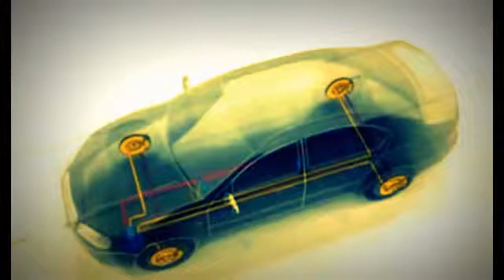نظام قوة الفرامل إليكترونياً Electronic Brake-force Distribution EBD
تغيرت استخدام التكنولوجيا على المدى بشكل كبير خلال السنوات ال 200 الماضية . قبل القرن 20 ، وكان هذا المصطلح شائع في اللغة الإنجليزية ، و عادة ما يشار إلى وصف أو دراسة الفنون المفيدة . [ 2 ] وغالباً ما يرتبط مصطلح التعليم الفني ، كما في معهد ماساتشوستس للتكنولوجيا ( مستأجرة في عام 1861 ) . [ 3 ] "التكنولوجيا" برز على الساحة في القرن 20 في اتصال مع الثورة الصناعية الثانية. تغيرت معاني التكنولوجيا في أوائل القرن 20th عندما علماء الاجتماع الأمريكيين ، بدءا ثورستين فيبلين ، ترجمة الأفكار من المفهوم الألماني من تكنيك في " التكنولوجيا". في اللغات الأوروبية الألمانية وغيرها ، وجود تمييز بين تكنيك و تكنولوجي التي غائب في اللغة الإنجليزية ، و عادة ما يتم تحويل الناحيتين باسم " التكنولوجيا". من قبل 1930s، و " التكنولوجيا" لا تشير إلى دراسة الفنون الصناعية ، بل إلى الفنون الصناعية نفسها . [ 4 ] وفي عام 1937 ، عالم الاجتماع الأمريكي مقروءة باين كتب أن " التكنولوجيا تتضمن جميع الأدوات والآلات و الأواني ، والأسلحة ، والأدوات ، المسكن، والملبس ، والتواصل و نقل الأجهزة و المهارات التي نحن ننتج واستخدامها ". [ 5 ] يبقى تعريف باين و مشتركة بين العلماء اليوم ، وخاصة علماء الاجتماع . ولكن على قدم المساواة بارزة هو تعريف التكنولوجيا و العلوم التطبيقية ، وخاصة بين العلماء والمهندسين ، بالرغم من أن معظم علماء الاجتماع الذين يدرسون التكنولوجيا نرفض هذا التعريف